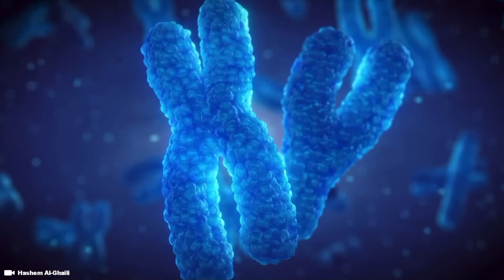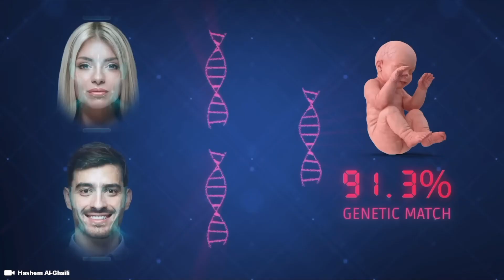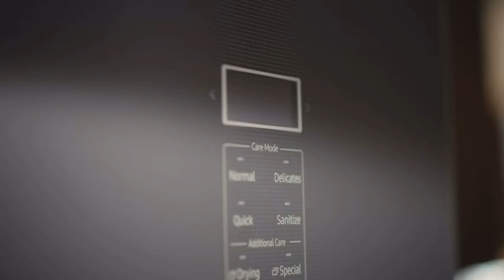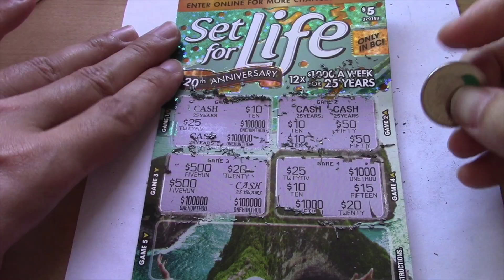This Pregnant Female Robot gave birth in an Artificial Womb ... BioRobotic IVF Fertility Help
Need help getting pregnant? Can a robot get pregnant or give birth? In this video we explore the topic and look at how robotics is playing a role with bio robotics to help couples give birth through IVF in vitro fertilization. Did you also know that a playstation PS5 Controller could help in this process? Or that EctoLife artificial Wombs housed in a facility in Germany could produce 30,000 babies in one year. Well, stick around to the end of this video to find out more.

Support Me !!

Sony ZV-1

Sony ZV-E10

28 Inch Travel Luggage

3 Piece hard side luggage

Timecode

0:00 Intro
0:05 Humanoid Robots
0:30 Help get Pregnant
1:00 Bio Robotics
1:20 IVR In Vitro Fertilization
1:50 Artificial Insemination Birth
2:25 PS5 Controller helps give birth to babies
3:00 Sperm Birth
3:20 OvertureLife Robot
4:30 Artificial Wombs
4:43 EctoLife Artificial Womb Facility
5:05 Embryo Implant pregnancy
5:34 BioRobotics Biot
5:53 Biology Cybernetics Bionics
6:30 Fertility Help get Pregnant

Hashtag Keywords